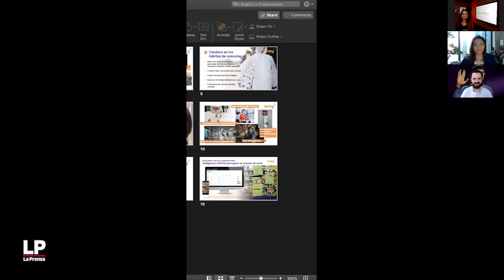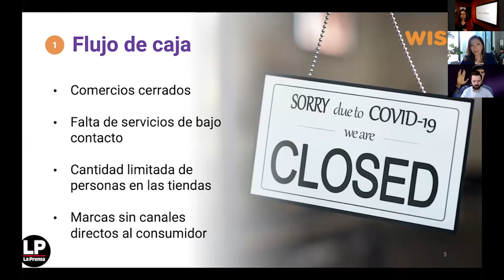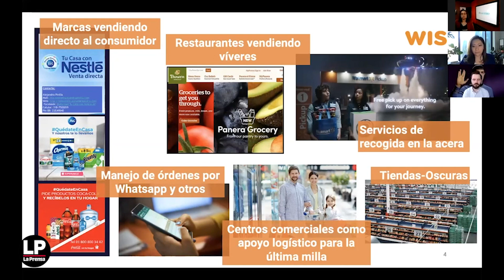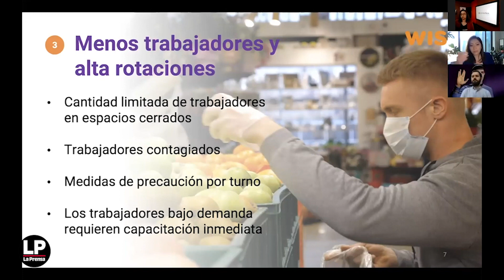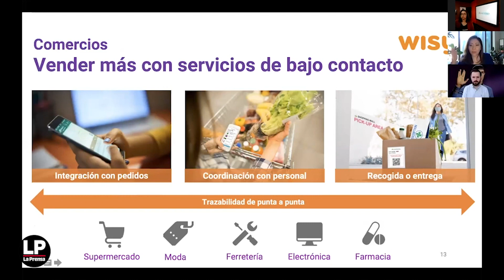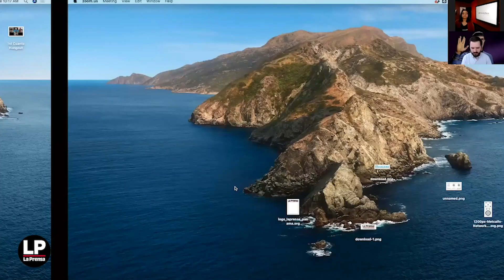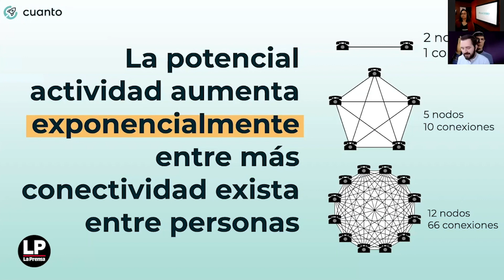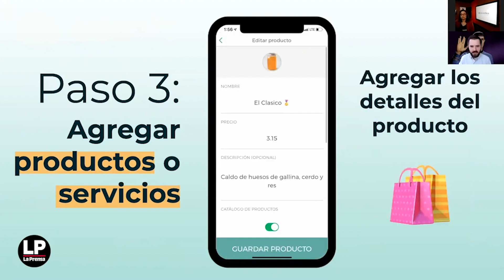Conversatorio Economias Digitales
Les compartimos el video de la participación de Min Chen, CEO de WISY y Felipe Enchandi CEO de Cuanto en el webinar presentado por Martes Financiero: Analizando los ecosistemas digitales de nuevos negocios.